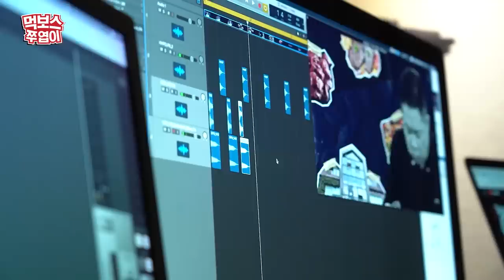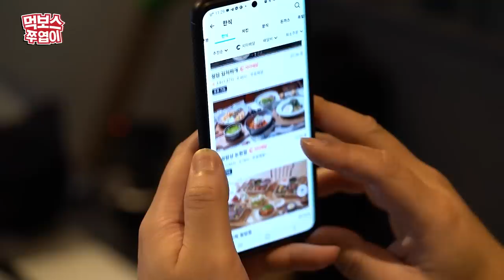[ENG] 오늘 나 달라진 거 없어..? 채널 단장 기념으로 기린이 준비한 선물은? / +압구정 배달음식 7선! mukbang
구독자 여러분~
오늘 저희 뭐 달라진 거 없나요...?

새롭게 인사드리는 먹보스 쭈엽이
타이틀송도 바꿔줘야 하지 않겠어?!

먹보스의 친구
싱어송라이터 ‘기린’을 찾아가
선물도 받고 본업(?)인 먹방까지
제대로 혼내주고 온 날!!

New 타이틀곡과 엄선한 7가지
압구정 배달음식!!까지